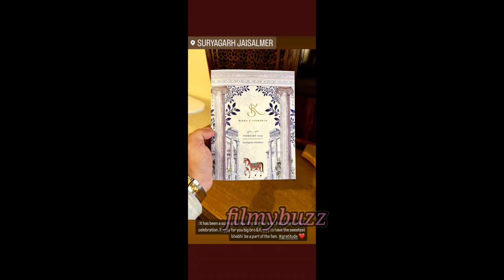sidkiara's wedding full inside video 📹 😍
sidkiara's wedding full inside vedio🥰siddharthmalhotra